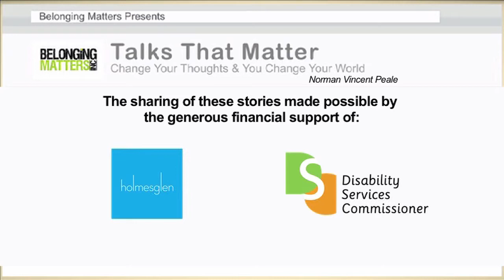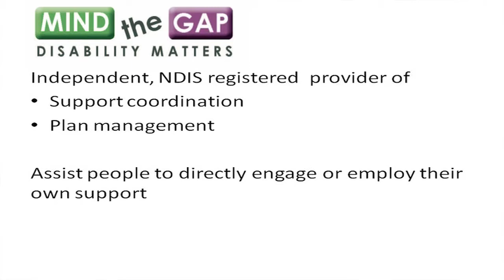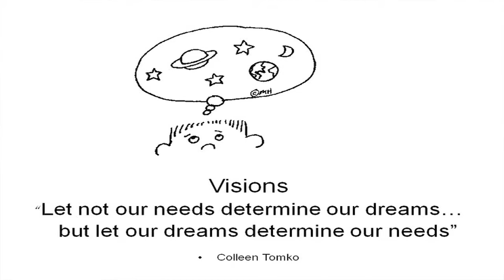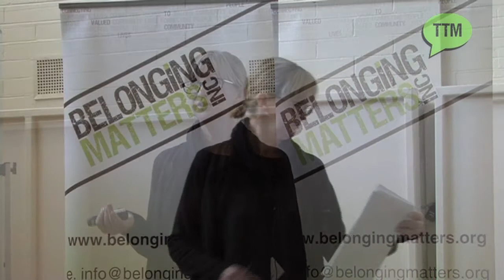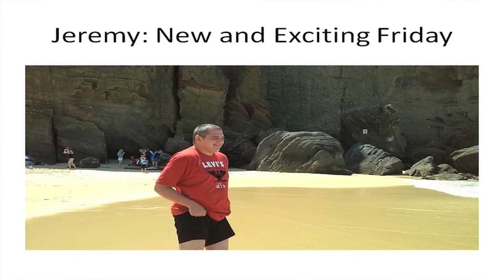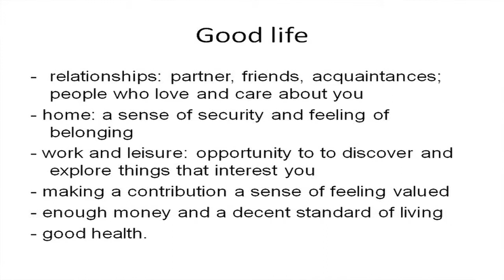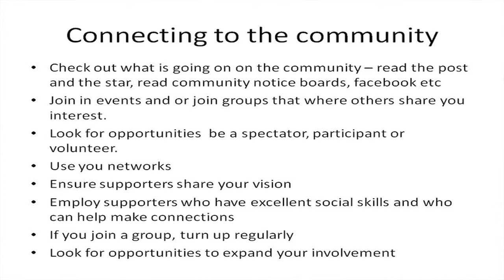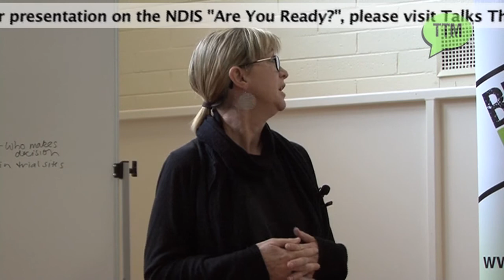Preparing for the NDIS - Linda Hughes Behind The Scenes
Linda Hughes is the proud parent of Jacob Hughes. Linda, along with Jacob and his support circle, self direct Jacob’s support and seek creative solutions that ensure Jacob enjoys a good life as an active and valued citizen. In the lead up to the NDIS Linda helped establish a user led organisation run by and for people with disability and families. She continues to assist many people with disabilities and their families to make the most of their NDIS funding and pursue their hopes and dreams.